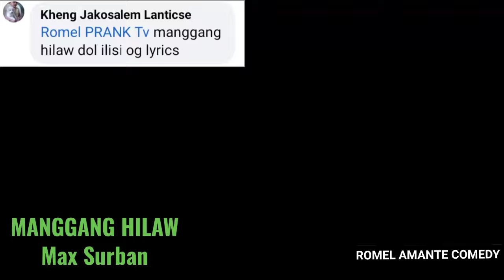MALDITA NGA ASAWA COMPOSED BY ROMEL AMANTE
Thanks sa pag supporta mga lods
For tips:
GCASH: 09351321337